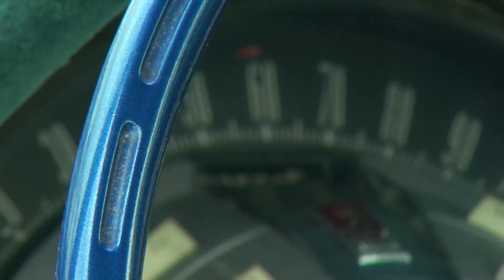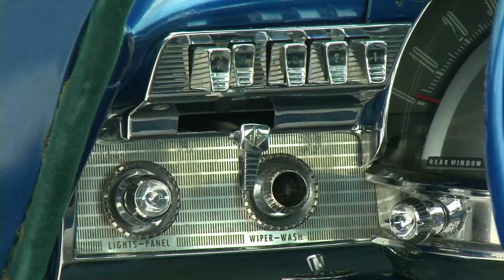CHRYSLER NEWPORT 1961 - NEW TUNE UP